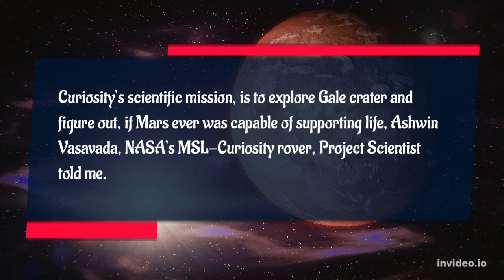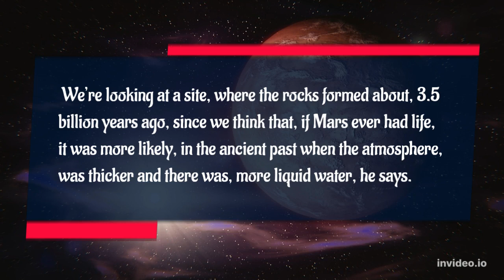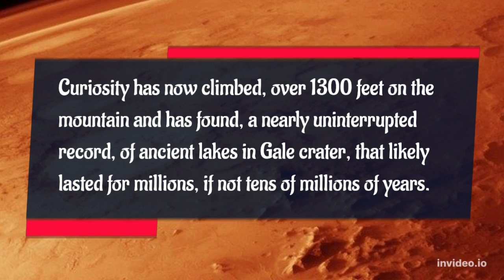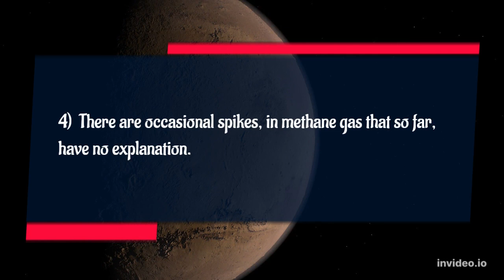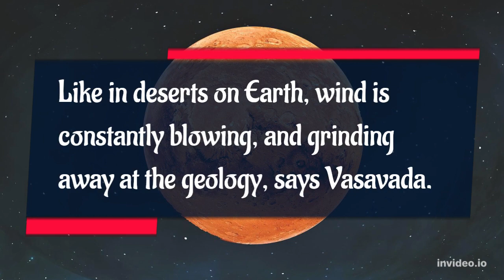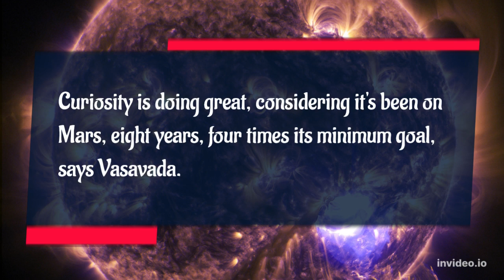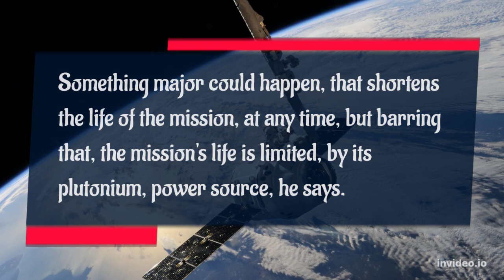MARS HAVE BETTER LIVING CONDITIONS THAN EARTH?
In this video we will be talking about some new discoveries about Mars